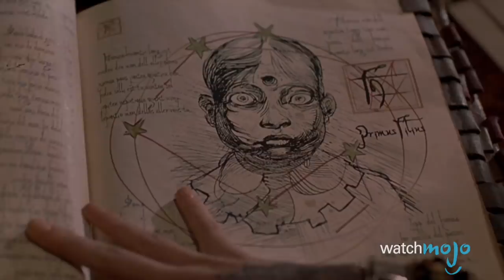Top 10 Types of Horror Movie Victims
Clichés are used for a reason, and these character tropes have definitely made an appearance in your favourite horror movie! WatchMojo presents the Top 10 Types of Victims in Horror Movies! But what will take our top spot? The Promiscuous Girl, the Final Girl, or the unfortunate minority character who too often dies first? Watch to find out!

00:50 #10. The NonBelievers
01:35 #9. The Redneck
02:21 #8. The Fat One
03:11 #7. The Love Interest / The Best Friend
04:06 #6. The Stoner
05:05 #5. The Authority Figure
06:02 #4. The Jock / The Jerk
06:53 #3, #2, #1 ???

Big thanks to Aaron Alderden for suggesting this idea, and to see how WatchMojo users voted, check out the suggest